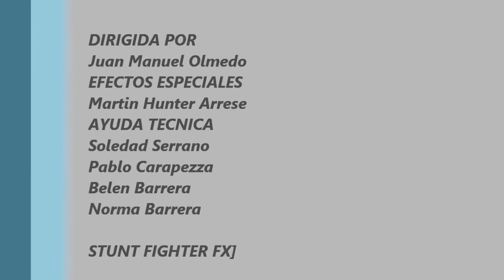"CONDE Y EL TORO", contra los Ninjas!!!!!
Parte final del show de accion, artes marciales, humor y efectos especiales!, "Conde y el Toro", realizado durante el 2011 en Caseros, exito total, con gran cantidad de publico en un fin de semana, 5000 personas disfrutaron, se rieron y sorprendieron con un show unico!
Gabriel "Pacotillo" Almiron, Juan Manuel Olmedo en los roles de Conde y el Toro.
Silvio Gamboa, Gerardo Mello, Damian Polidori, Diego Sanchez y Mehl Ferradans como los Ninjas.
Flor Barrera como la hija del Toro.
Efectos especiales: Martin Hunter Arrese
Ayudantes Fx: Soledad Serrano, Pablo Carapezza
Operadora de sonido: Belen Barrera
Vestuario: Silvia Picallo
Apoyo Logistico: Normita Barrera
Direccion y puesta en escena: Juan Manuel Olmedo

Estas imagenes fueron tomadas por Natalia Mello, mientras disfrutaba del show! Gracias!!!